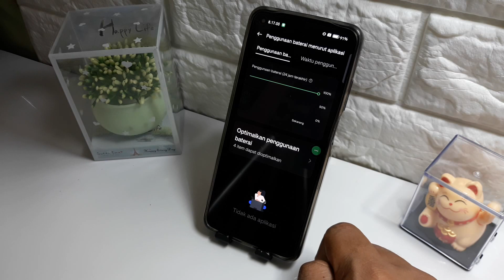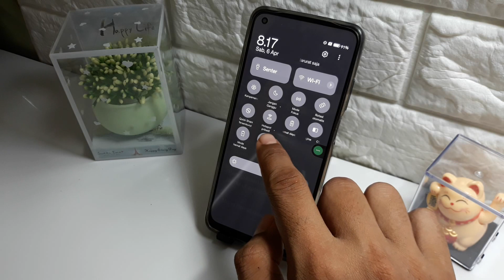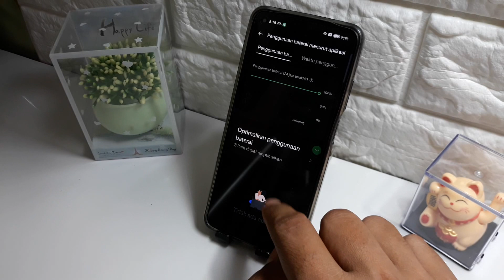Cara memperbaiki hp realme panas dan baterai cepat habis